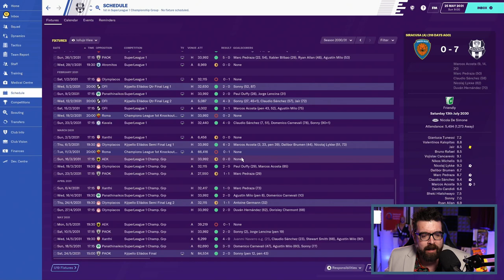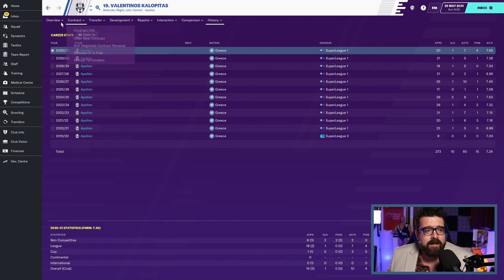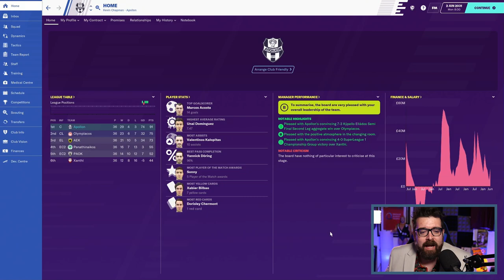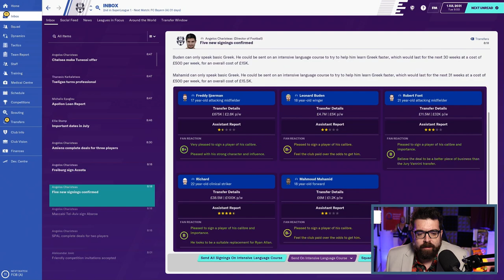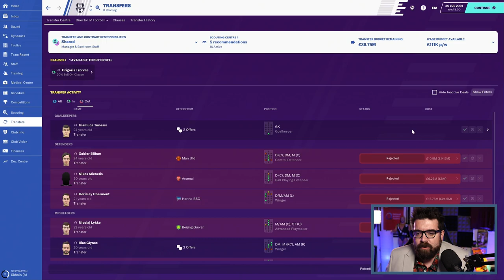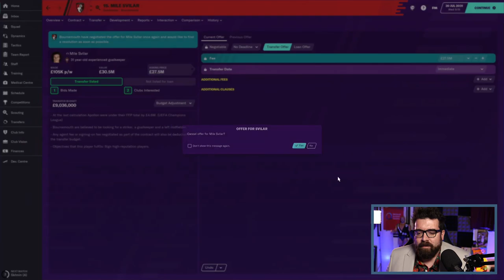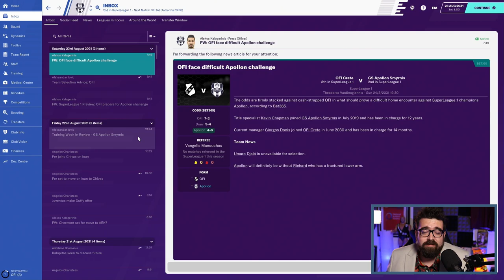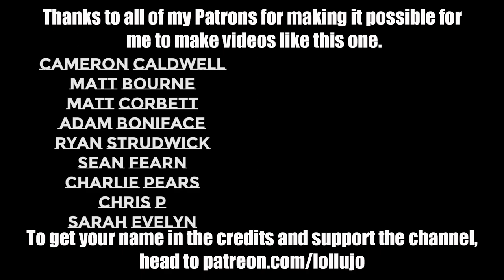EVERYONE WANTS TO LEAVE... | Part 102 | THE GREEK ODYSSEY FM20 | Football Manager 2020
ABOUT LOLLUJO